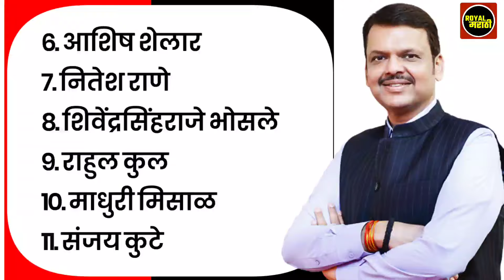ठरलं पंकजा मुंडे, संजय शिरसाठ,धनंजय मुंडे,नितेश राणे यांच्या सह हे 32 आमदार होणार मंत्री?